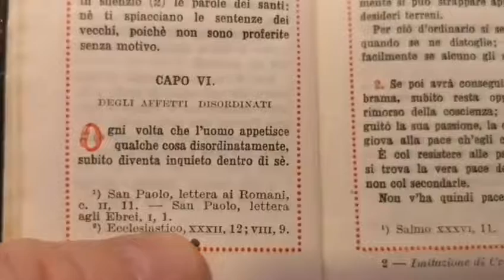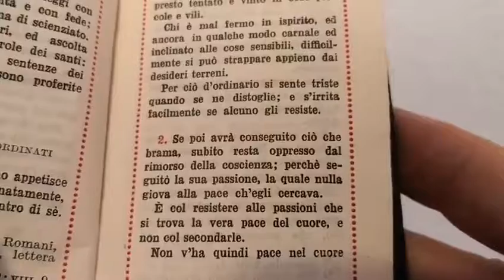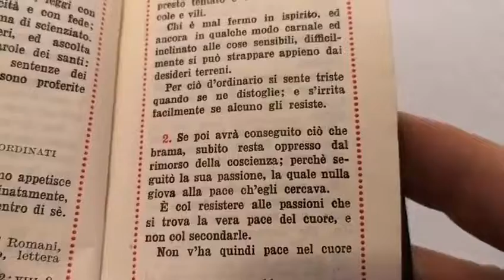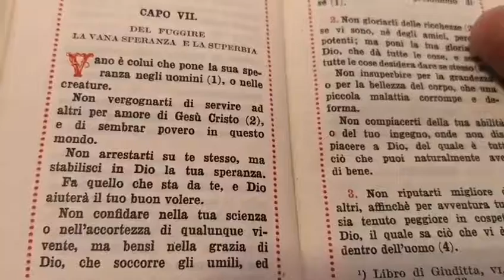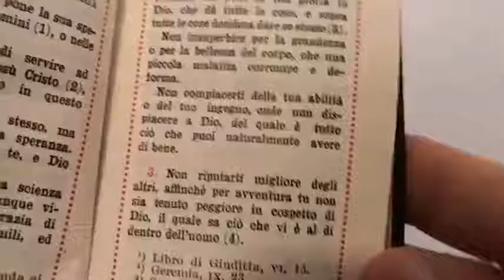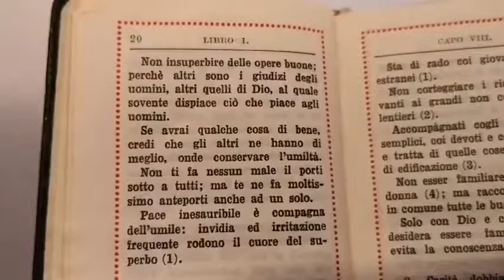Don Enrico M. Roncaglia - IMITAZIONE DI CRISTO 5 Libro 1o Capi 6o e 7o